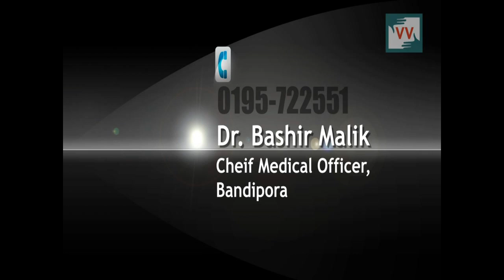Village in Bandipora lacks basic Medicare - Aneesa Hamid reports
A population of 1000 is denied basic medical care in one of the villages in North Kashmir's Bandipora district. People are forced to travel a distance of two kilometers to get the first aid. Aneesa Hamid reports from Bandipora.